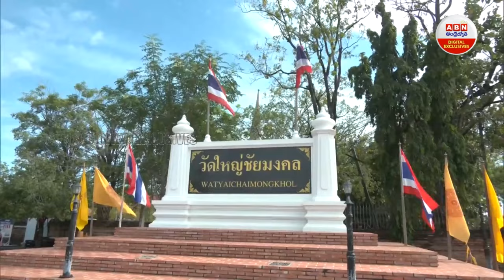Ayutthaya Temple in Thailand : థాయిలాండ్‌లోని అయోధ్య గురించి మీకు తెలుసా.? | ABN Digital Exclusives